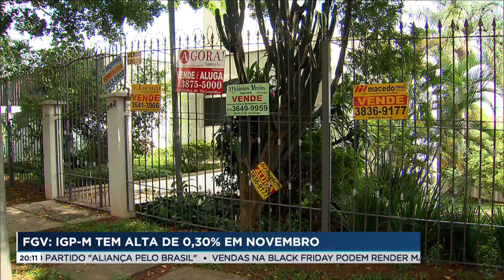Expectativa de vida aumenta para 76 anos e três meses no Brasil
Informação foi divulgada pelo IBGE. Santa Catarina é o Estado em que as pessoas vivem mais. No Maranhão, onde vivem menos. Veja também: Luis Lacalle Pou é eleito presidente do Uruguai.